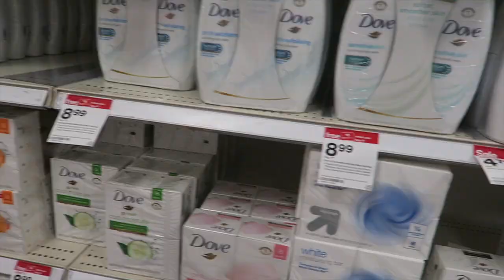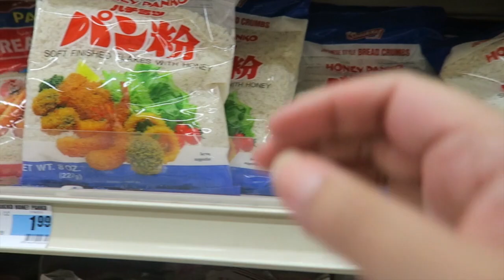Vlog:パウダーみたいなマットリップ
Edited by: iMovie